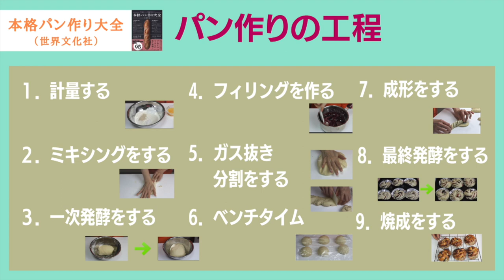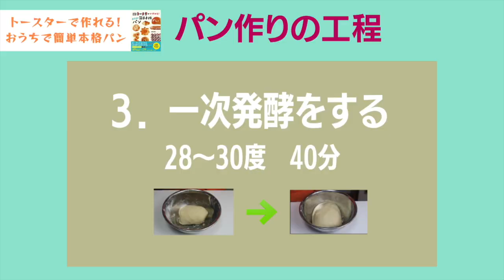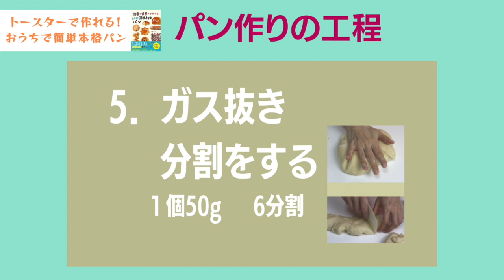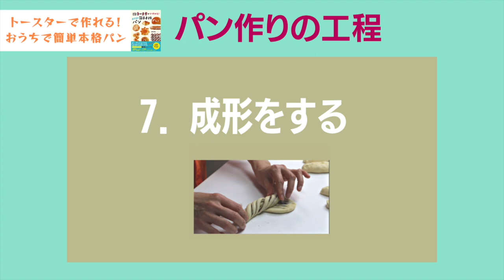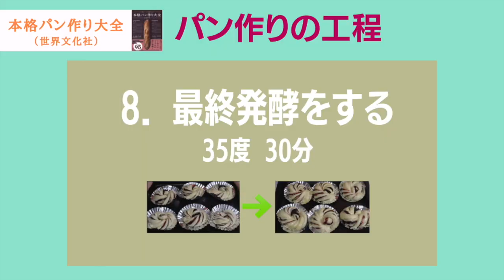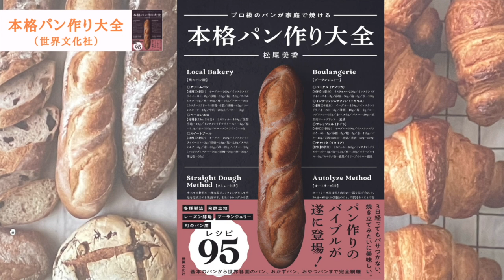おうちでお店のようなパンが作れる！ジャムパン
2022年4月17日『本格パン作り大全』（世界文化社）が発売されました。
本に掲載されている「ジャムパン」をご紹介します。

まるでお店に売っているようなおしゃれなパンが、おうちでも焼けちゃいます。
ご自分のお好きなジャムで、ぜひ作ってみてください。

強力粉（イーグル）…160g
インスタントドライイースト…3g
砂糖…18g
スキムミルク…8g
塩…2.8g
水…80g
卵…25g
バター…20g
お好みのジャム…100g

■『本格パン作り大全」（世界文化社）

■ MIKAのwebサイト

■オンライン講座・通信講座